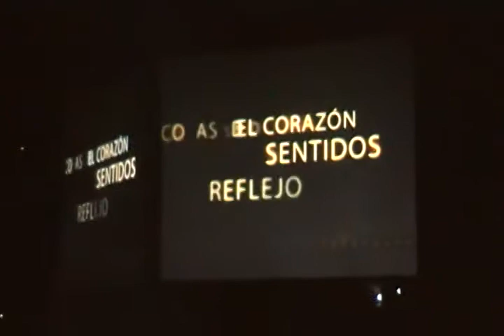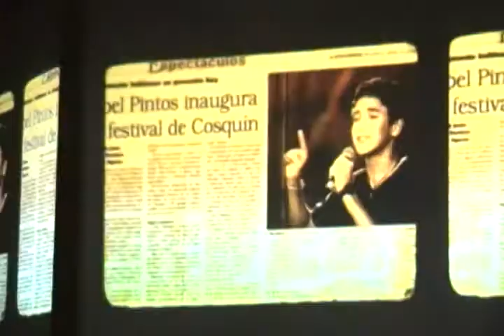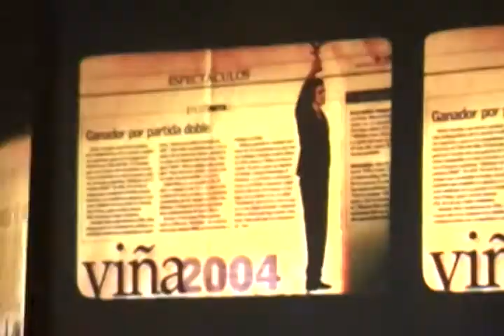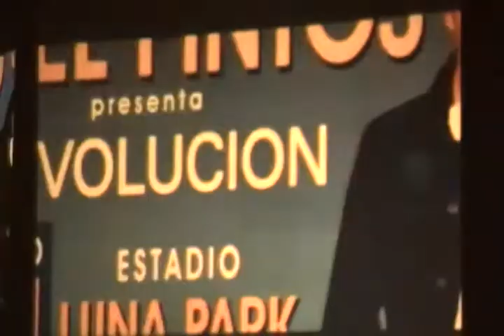Intro y Hasta aqui-Abel Pintos-11/5/13